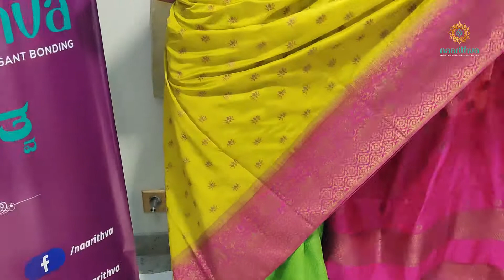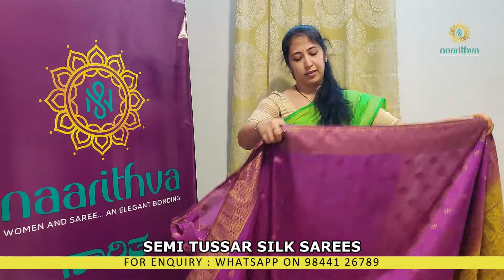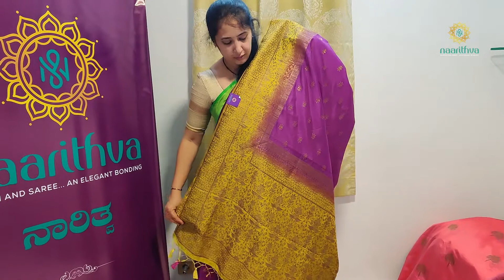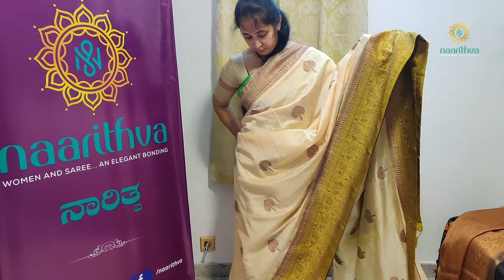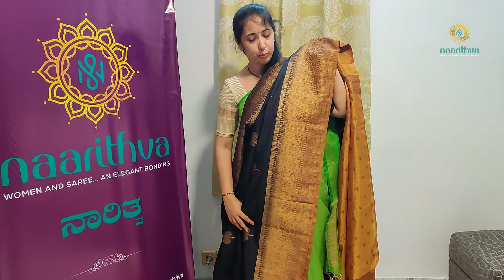Naarithva Sarees | Semi Tussar Silk Sarees